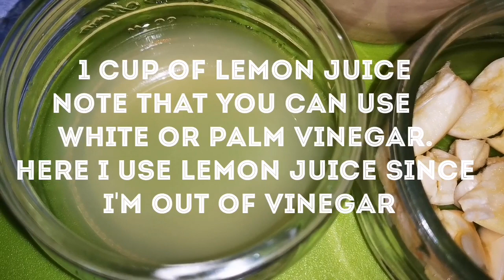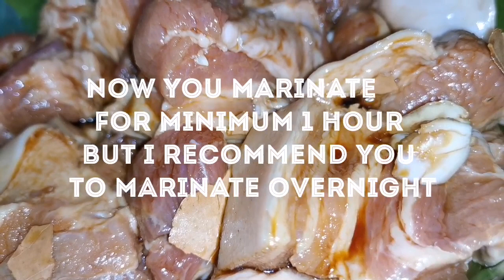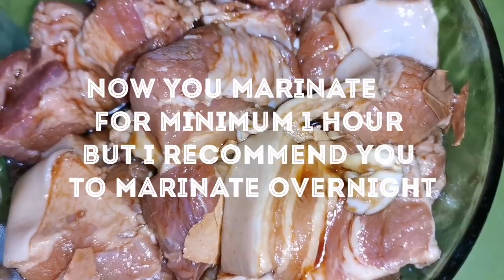How to marinate pork belly (filipino style)for grill or fry or adobong pinoy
As all we know filipino marinate pork is the best for frying or grilling.I will share with you on how I marinate pork. A very simple way.

Ways of marinating pork

How to marinate pork
FILIPINO recipe
Food trip
Grill pork
Fry pork
Marinate pork with lemon juice